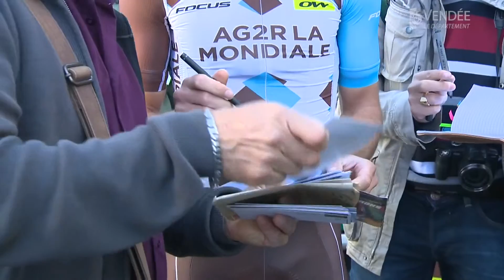Tour de Vendée 2016 - Le résumé